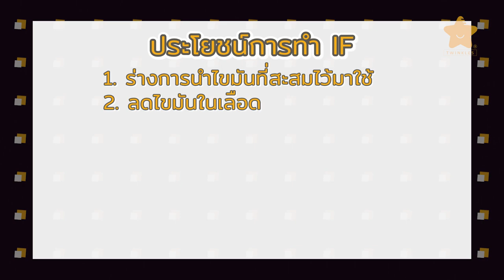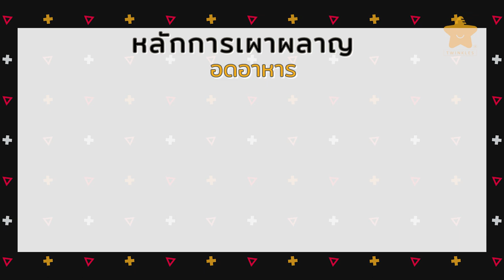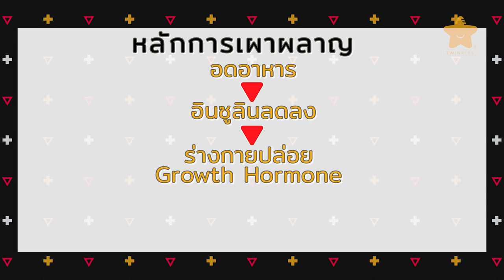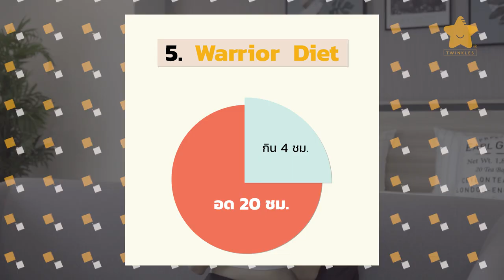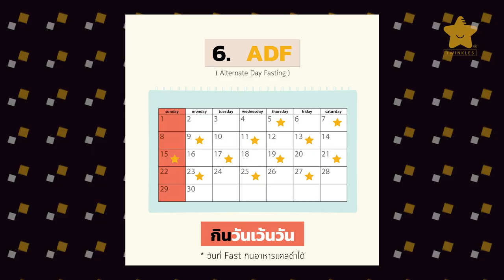ยิ่งอดยิ่งผอม? รู้จักและเข้าใจ IF ลดน้ำหนัก | EP.22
IFลดน้ำหนัก ช่วงนี้เป็นกระแสฮิตสำหรับสายสุขภาพจริงๆค่ะ ใครๆก็พูดถึงการทำ IF สำหรับใครที่เป็นมือใหม่วันนี้บิ๊วจะมาอธิบายเรื่องการทำ IF เป็นภาษาที่เข้าใจง่ายๆ ให้เพื่อนๆฟังกันค่ะ

หลายๆคนอาจจะเข้าใจว่า IF หรือ IntermittentFasting คือการอดอาหารและการกินอาหารให้เป็นเวลา โดยจุดมุ่งหมายเพื่อลดน้ำหนักเพียงเท่านั้น แต่จริงๆแล้วในกระบวนการทำ IF นั้นมีผลลัพท์และเป็นประโยชน์ต่อร่างกาย ช่วยให้สุขภาพของเราดีขึ้นด้วยน๊า ถ้าพร้อมแล้วรับชมได้เลยค๊าา

💎 สามารถติดตามบิ๊วเพิ่มเติมได้ทาง